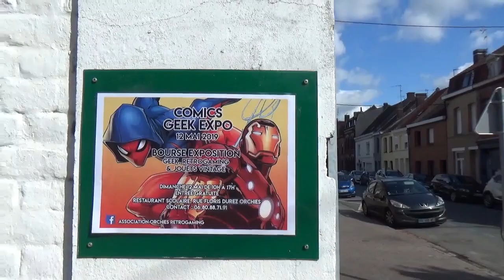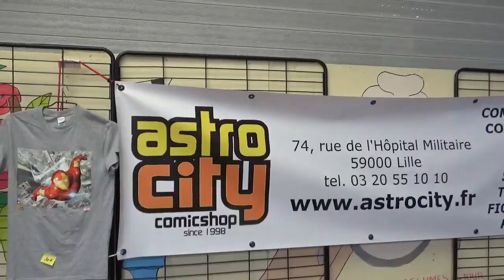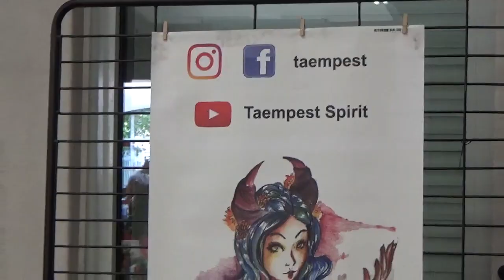Vlog : Comics Geek expo à Orchies avec Sinock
aujourd'hui, je suis avec Sinock à la Comics Geek expo à Orchies.
L'entrée était gratuite, donc profitons en ^^

Salutjessssss